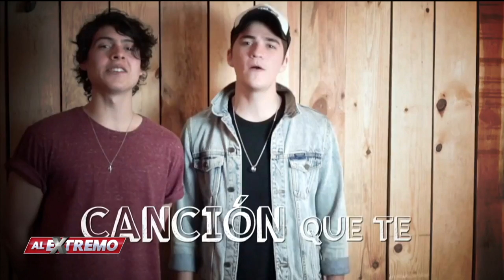¡César Robles presenta su disco! | Al Extremo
César espera que este primer disco sea todo un éxito.